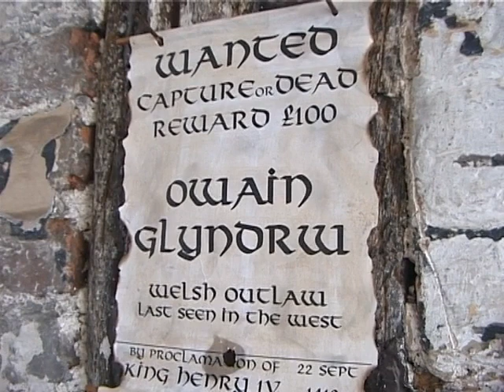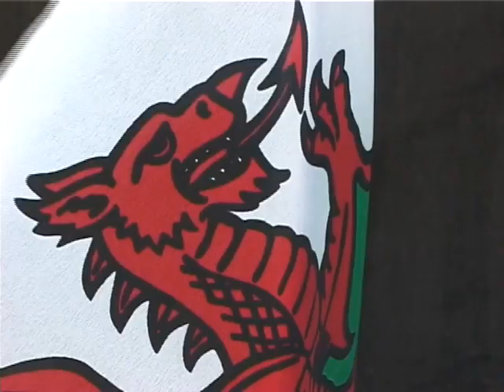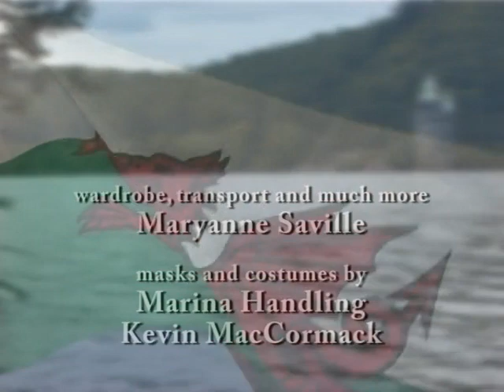Owain & Friends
This film was made as part of the Ffilmic Llanfyllin Wales. Make a 5 min. film in 5 days. To start participants draw a genre, prop and line of dialogue. Owain and Friends is now part of The Owl and Pussycat Trilogy.